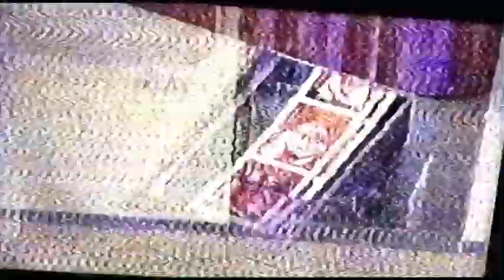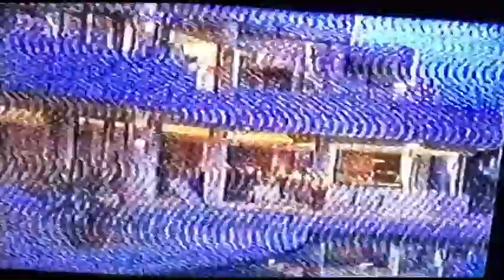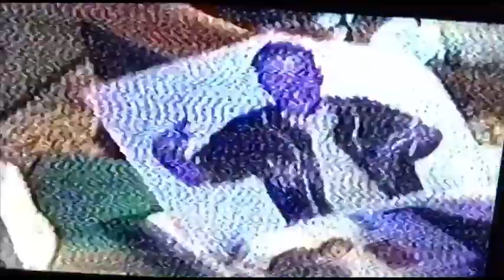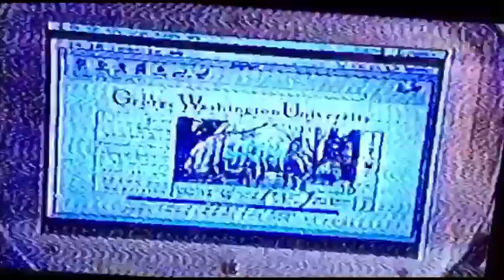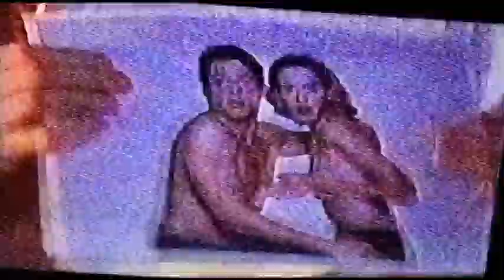2gether S1 Ep 12 Dumped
2GE+HER 4EVER!

2gether the series
Season 1 Episode 12
"Dumped"

I recorded it off a VHS on my TV, so sorry for the bad quality :/